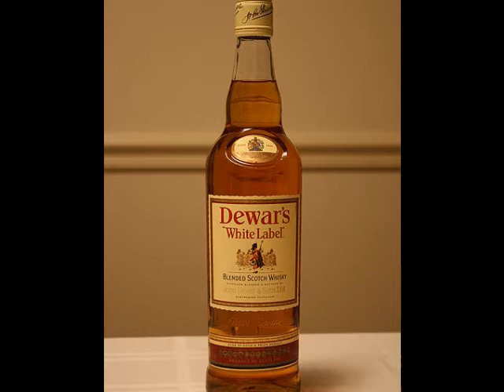STUDIO 31ΛΕΫΛΑ Η ΘΑΛΑΣΣΑ ΚΙ Ο ΟΥΡΑΝΟΣ - ΣΤΡΑΒΟΤΙΜΟΝΙΕΣ ΖΩΝΤΑΝΟ ΑΠΟ ΤΑ ΜΑΛΑΜΑΤΑ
STUDIO 31ΛΕΫΛΑ
Η ΘΑΛΑΣΣΑ ΚΙ Ο ΟΥΡΑΝΟΣ - ΣΤΡΑΒΟΤΙΜΟΝΙΕΣ
ΖΩΝΤΑΝΟ ΑΠΟ ΤΑ ΜΑΛΑΜΑΤΑ